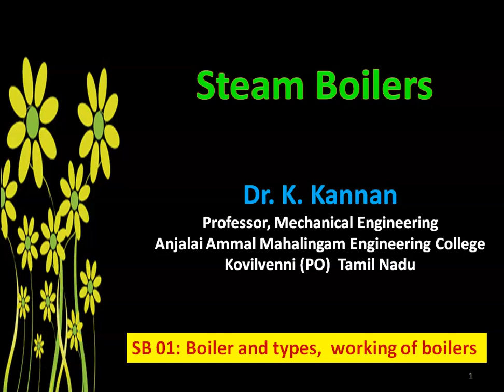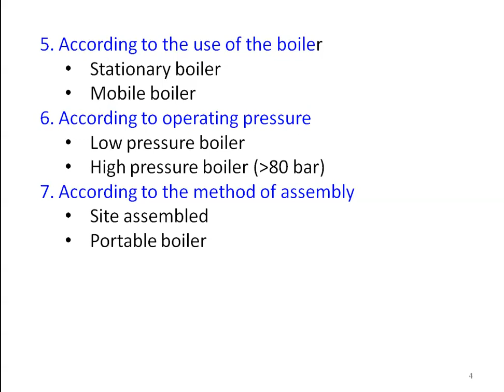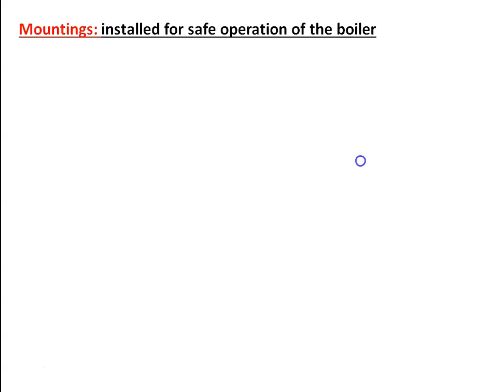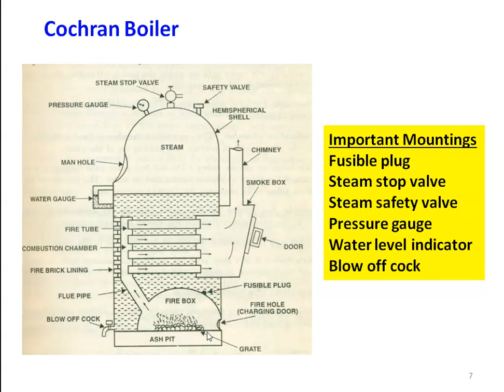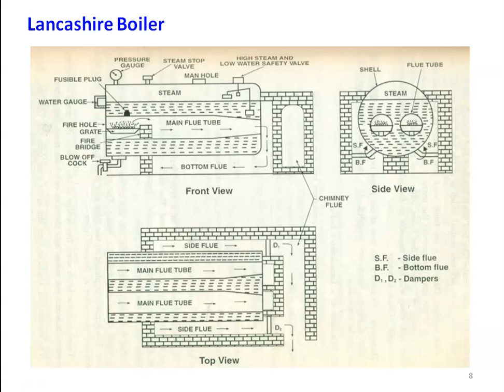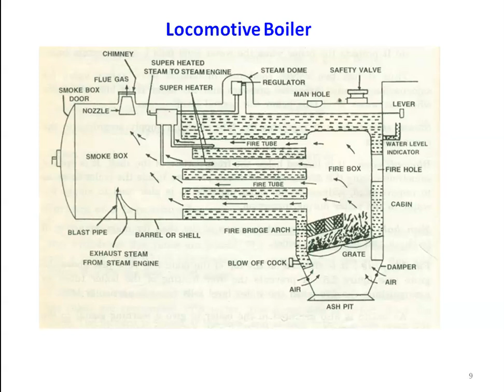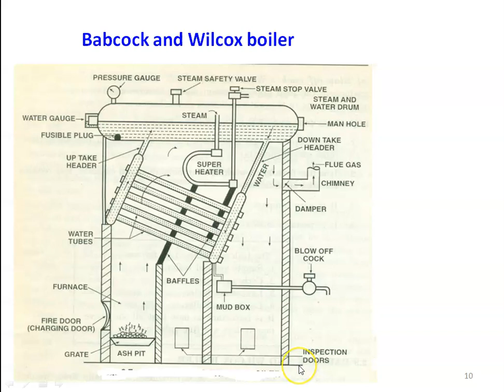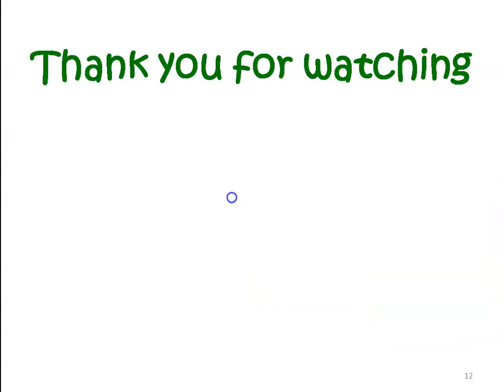SB 01 Steam boiler and types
Boiler, classification of boiler, working of simple vertical boiler,
Cocharan boiler, Lancashire boiler, Locomotive boiler and Babcock and Wilcox boiler.